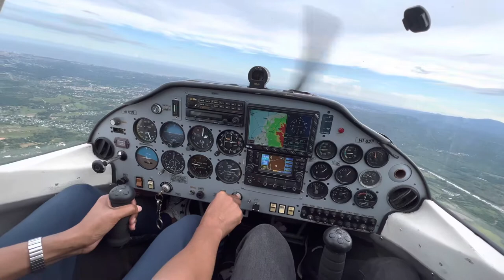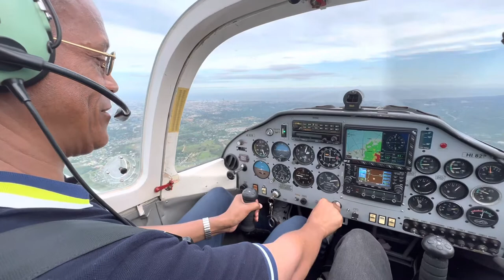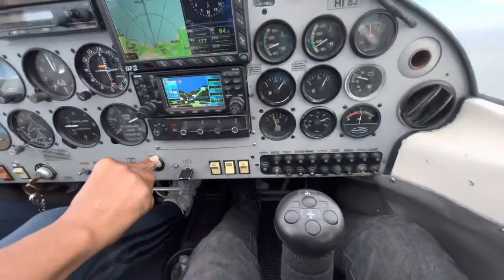UN AEROPUERTO PARA SAN JUAN DE LA MAGUANA